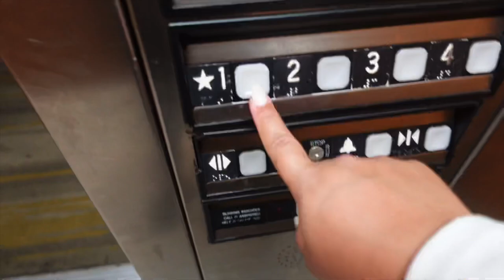How I Pack As A Commuter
New base who this? Enjoy todays vlog as I bring you along my FIRST trip signing in from my new base, Boston! Commuting take a lot of prep and energy.. not to mention the proper carry on. In the video I also run down my new packing style with you that suits me as a new commuting flight attendant. Enjoy✨

00:00 - intro

◦ AGE: 26
◦ RACE: Black
◦ ETHNICITY: Cape Verdean
◦ CAMERA: Sony zv-1
◦ LOCATION: Atlanta, GA